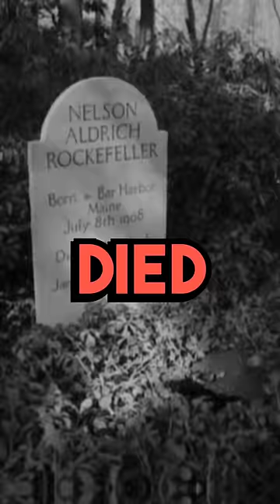Weird and Bizarre Facts About American Presidents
Did you know that former U.S. President Millard Fillmore used to eat his meals an inch away from the table until his stomach touched it? And that Nelson Rockefeller, a former Vice President, died at 70 of a heart attack while sleeping with his 25-year-old assistant? Talk about weird and bizarre!